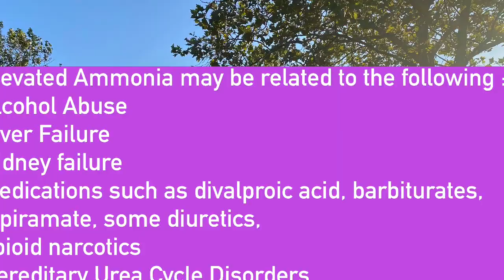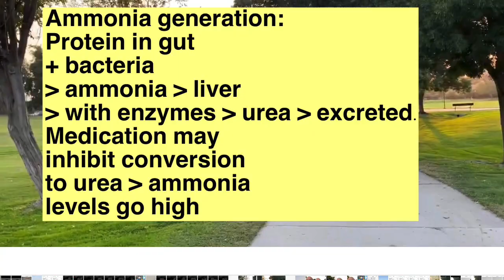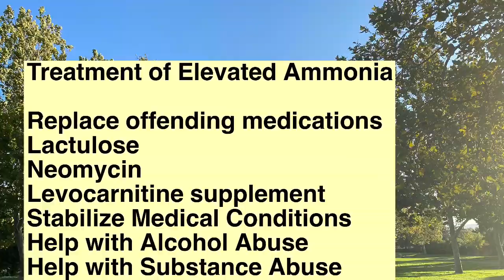High Ammonia Levels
A high or elevated levels of ammonia can be caused by a number of different factors. These conditions include an impaired liver function, medications, genetic syndromes related to the urea cycle,  and sometimes due to impaired kidney function. As mentioned; certain medications such as divalproic acid, barbiturate, topiramate and others can also elevate ammonia levels. Elevated ammonia can be treated by altering medications or reducing dose of offending medication. Other treatments include the use of lactulose and antibiotics such as Neomycin. Patients that are sluggish and show cognitive dulling and are on depakote should have an ammonia level done early as possible so that timely steps can be taken to return ammonia back to the normal range. An elevated level can sometimes be an artifact sometimes due to a variation in method of collecting and testing the blood sample. Clinical correlation is needed to the determine presence or absence of encephalopathy due to ammonia. If encephalopathic symptoms are noted, immediate steps should be undertaken in consult with a primary care provide or internist to reverse the elevated ammonia state.